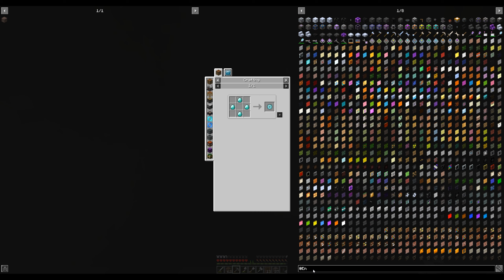[074] Das Kohle Aus! - Let's Play Minecraft [Deutsch]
German